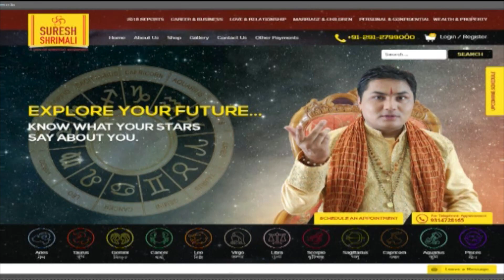MAHASHIVRATRI 2019 क्यों पूजनीय हे शिव लिंग स्वरुप में ? जानिए रात्रि पूजन का महत्व Suresh Shrimali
शिव सत्य है, अनंत है,
अनादि है, भगवंत है,
शिव ओंकार है, ब्रह्म है,
शक्ति है, भक्ति है,
आओ भगवान शिव का करें नमन,
महाशिवरात्रि पर्व पर मैं लेकर आया हूँ ऐसे episode की श्रृंखला जो भोले के बारे वो सब कुछ जानकारी देगी, जो आपको जानना चाहिए यदि आप भोले बाबा के भक्त हैं।

|| MAHASHIVRATRI 2019 ||